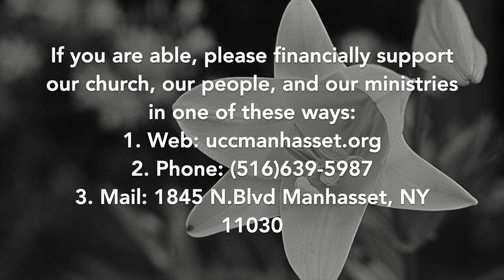Blue Christmas Service at The Congregational Church of Manhasset December 13, 2020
Blue Christmas Service